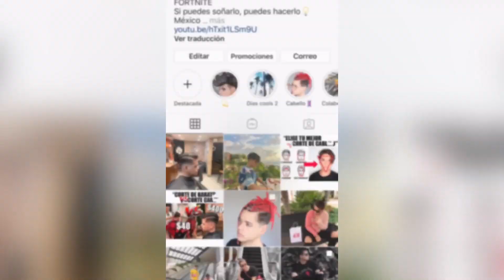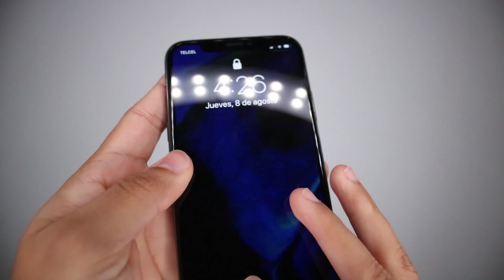6 RAZONES por las que TE VES MAL en FOTOS ¿Como salir bien en Fotos?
En este vídeo Samuel Salcedo nos habla sobre distintas razones por las cuales podemos salir mal en las fotos, pero también nos habla sobre sobre consejos para mejorar estos 6 aspectos, si el vídeo te gusto deja tu 👍🏻 !!

Si juegas FORNITE apoya el canal ingresando mi condigo: SAMUELSALCEDO en la tienda, estaré mandando saludos a todos los que me manden capturas y lo hagan.

► Sígueme!

•Contacto para Negocios, Publicidad o Recomendaciones